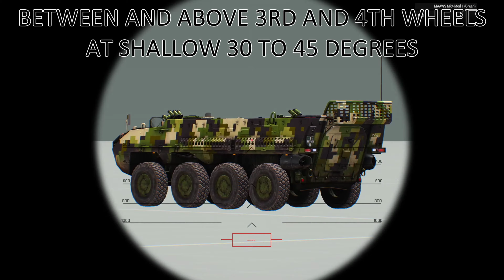Arma 3: Gorgon one-shot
Since KOTH v14 some servers have an option to spawn on Spawn Trucks, which are turretless APCs.

And while BLUFOR Marshal and OPFOR Marid are very easily destroyed with one RPG-42 or MAAWS shot, Independent Gorgon is much tougher.

And this is a major balance issue in KOTH v14.

I've done this research and am publishing this video to even the odds a bit.